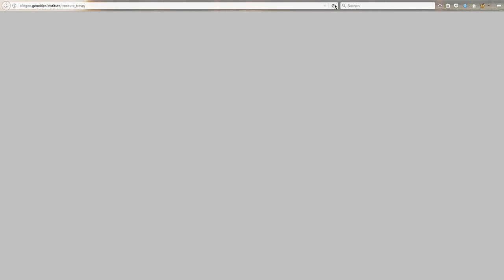Blingee Treasure Trove screencast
Olia Lialina, Mike Tyka for 7on7